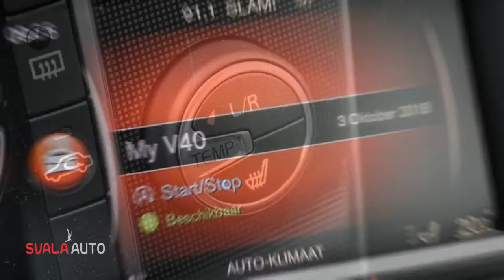Volvo V40 2.0 T2 122PK | NORDIC+ | LED VERL. | NAVI | PDC